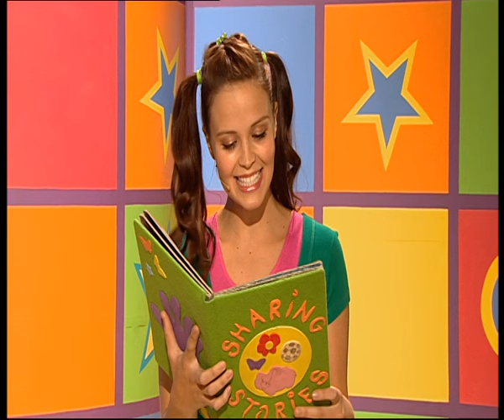Hi-5 | Under the Sea - Explore | Dance Songs for Kids | Best of Hi 5 Season 11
Watch the Under the Sea episode of Explore series from Hi-5 Season 11.

FELY explores in the coral reef. LAUREN pretends to be a crab. CASEY and Chats explore an underwater cave. LAUREN puts on a glow worm show. Crabs TIM and Stevie play the fiddle together. FIT BIT TIPS: Stevie and Tim show the kids how to climb a rope ladder. Sharks STEVIE and Tim practice new and old dance moves for a party. Shark LAUREN learns some dance moves. SHARING STORIES: Lauren tells us a story about two mermaids (Casey and Fely) and a merman (Tim) that want to play together with a pearl but they don't find it, so they think it is at the octopus' (Lauren), they meet a deep sea diver (Stevie) along the way.

➤ Lyrics:
If you stop (Stop!)
You can check it out
All the cool things that are all around
If you look (Look!)
You can see
What there is to be found
If you listen (Listen!)
You can hear
That groovy beat
Down every street and in my feet.

You've gotta stop, look, listen and feel that rhythm
Stop, look, listen, it's all around
Stop, look, listen and feel that rhythm
Coming out through the ground.

If you jump (Jump!)
Way up high
Reach out and touch the clear blue sky
If you clap (Clap!)
Your hands just so
It'll make you wanna go, go, go
You can hear
That groovy beat

Stop everybody, stop everybody
Take the time to look around
Take the time to hear the sounds.

And look around
You've gotta stop (Stop!)
And look around
And look around
Stop (Stop!)
And look around!